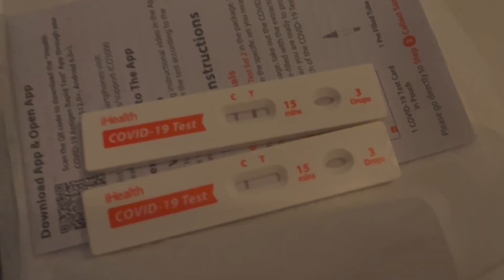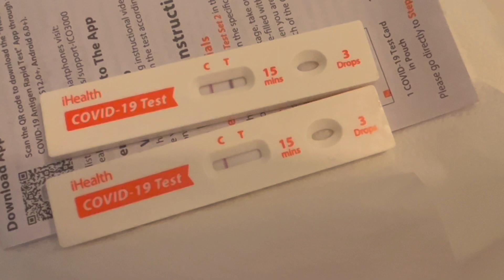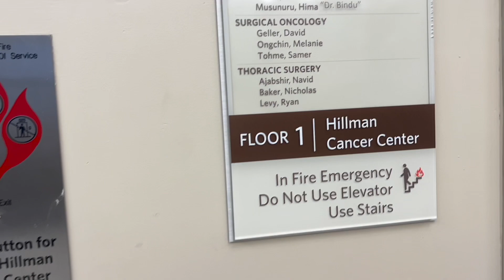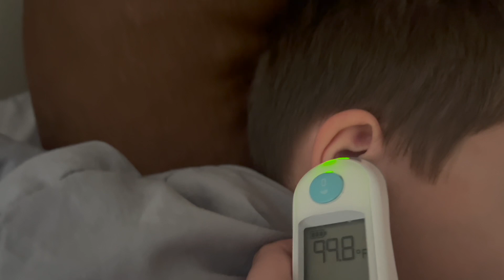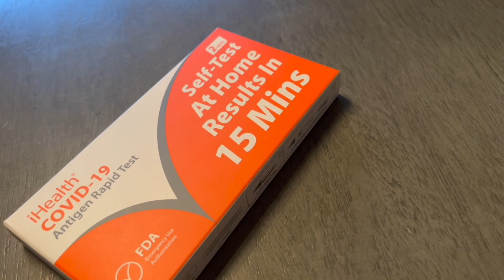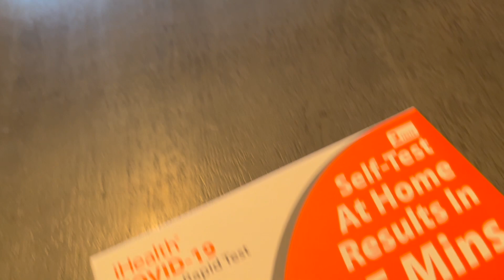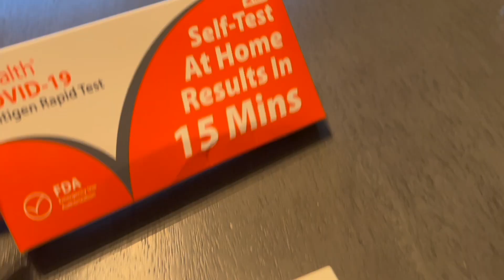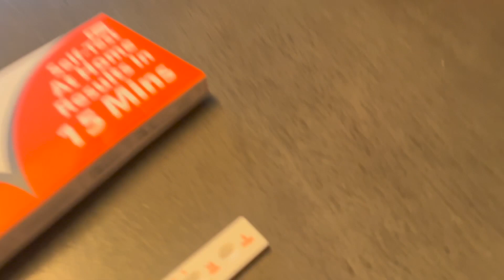26 WEEKS PREGNANT WITH BABY NUMBER 7, 4D Ultrasound + a Positive Covid Test 🤒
26 WEEKS PREGNANT WITH BABY NUMBER 7, 4D Ultrasound + a Positive Covid Test 🤒

Hey guys.. I got so sick during this pregnancy and ended up in and out of the hospital a lot. We also had a huge scare after the delivery, so I'm STILL dealing with health issues 9 weeks postpartum. I'm way behind on these videos, not sure if I will post them or not. If I do, just know baby is here and I'm just very behind!